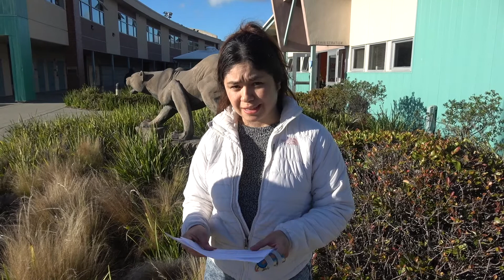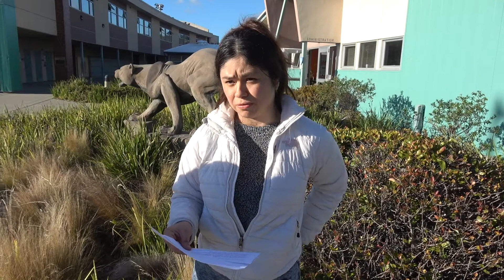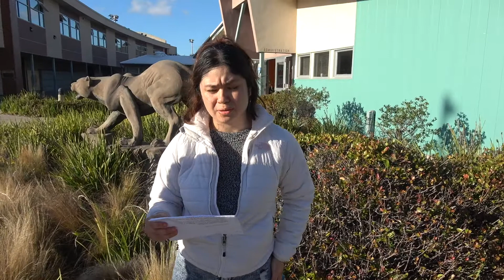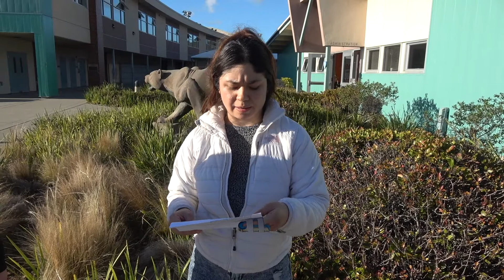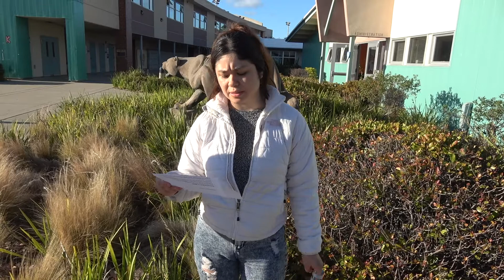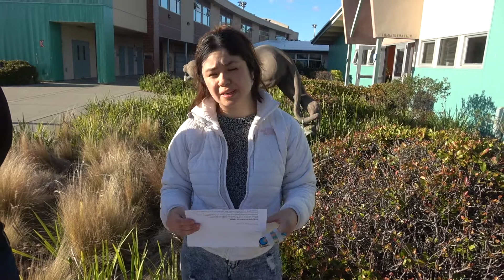Principal Report 11-9-22